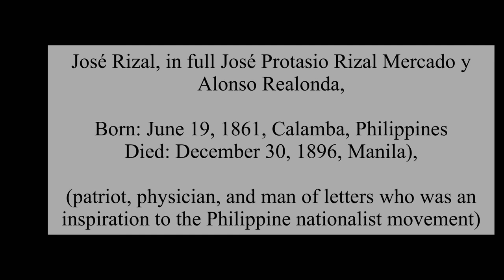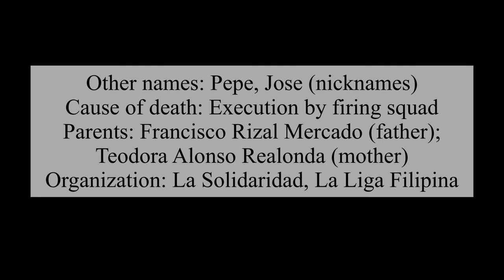PHILIPPINE NATIONAL HERO: JOSE RIZAL REAL FACE